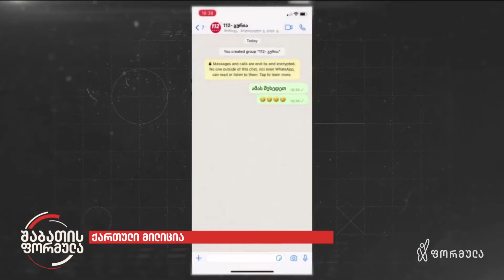ქართული მილიცია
▪️  პოლიციის ოცმეთაური მძინარე ჯარისკაცს ურტყამს ფეხს, დასცინის, გაღვიძების შემდეგ კი არ აძლევს უფლებას პატრულის მანქანაში ჩაჯდეს | სისტემა, რომელიც ძალადობაზე დგას